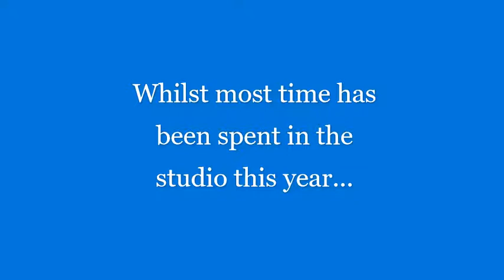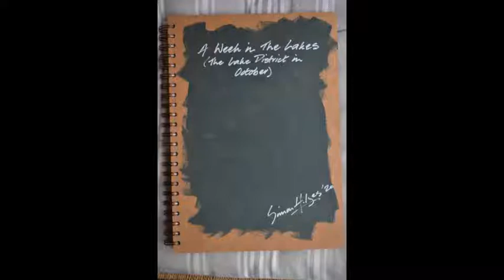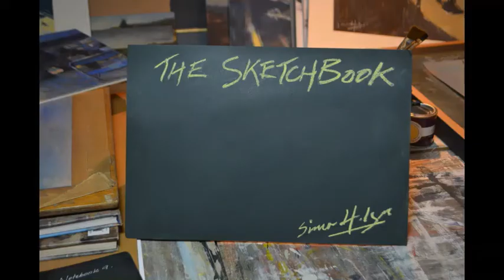Sketchbook Extra; Walking between Lockdowns 2020: Exploring Sketchbooks with Simon Hodges PS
Number 5 in a series of thirteen short videos by member of The Pastel Society, Simon Hodges, in which he shares his sketchbooks digitally; subjects range from walking between lockdowns, to Venice and the Dolomites…

View Simon Hodges' works in The Pastel Society 122nd Annual Exhibition

View The Pastel Society 122nd Annual Exhibition, where works are available for purchase